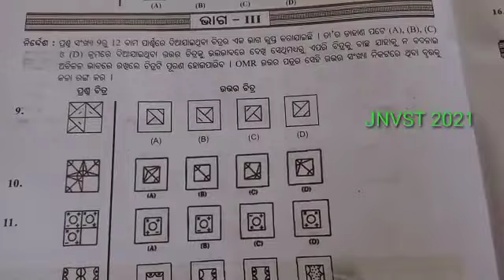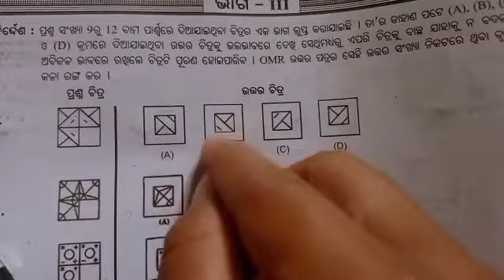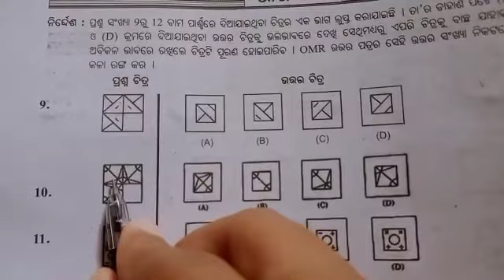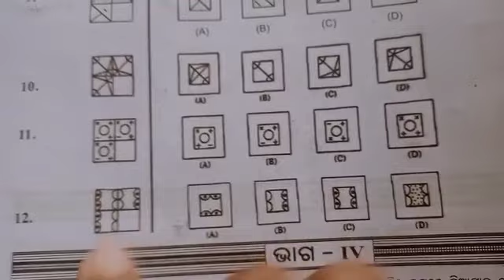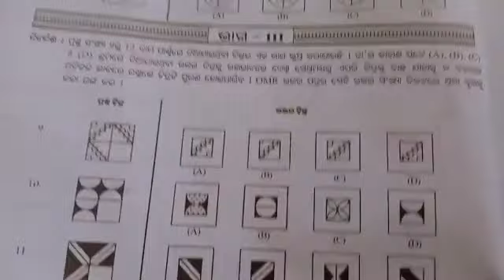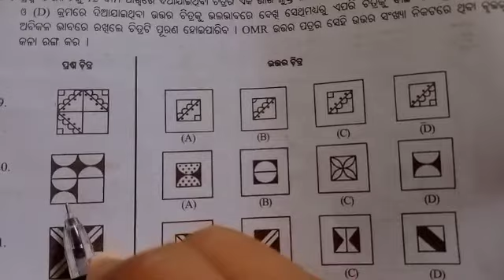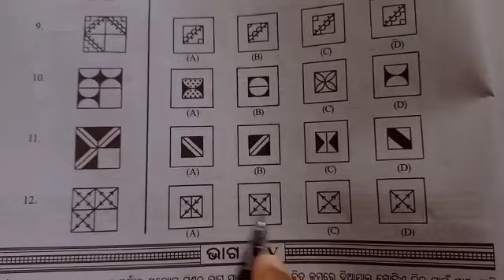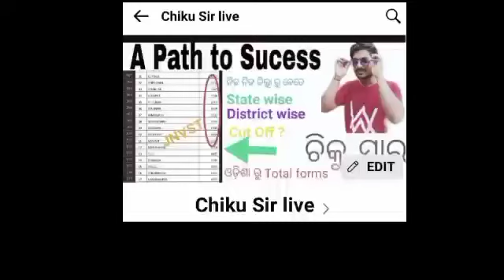JNVST 2022 Live classes in Odia @chikusir365 Chiku Sir Navodaya Previous Year Question Answer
previous class important one

Today Going to Sambalpur Odisha
To attain Sandeep bhai , didi marriage ceremony 🎑

journey video 📸 too

do check@chikusir365

last class 🌀

jawahar navodaya vidyalaya odisha
jnvst odia
jnvst 2022 live classes in odia by chiku Sir
previous years Questions and answer by chiku Sir 2021 jnvst
jnvst 2020 questions and answer

chikusir
chikusir jnvst odia